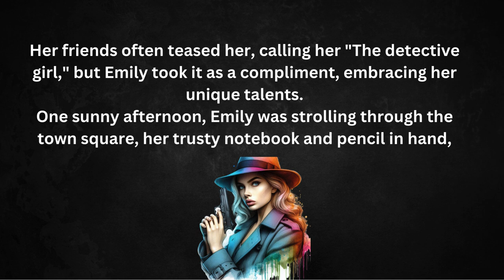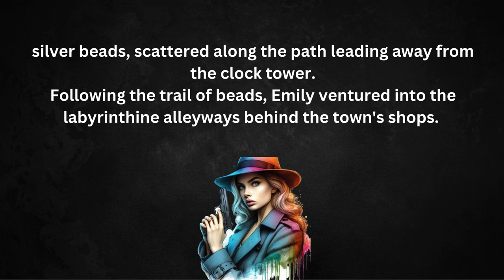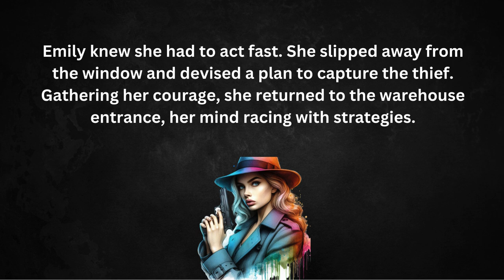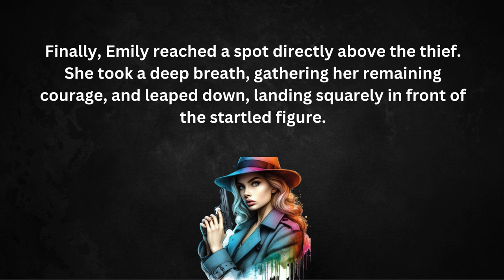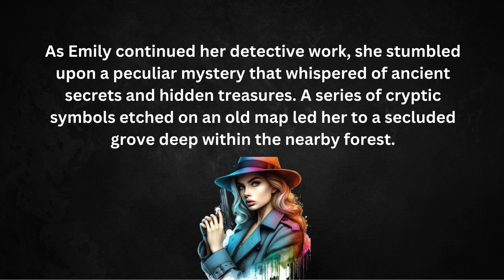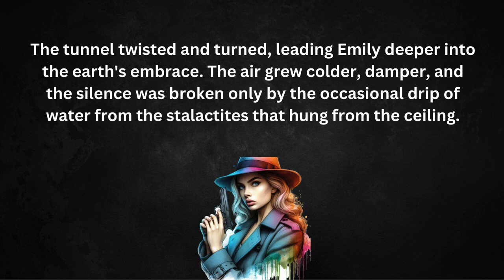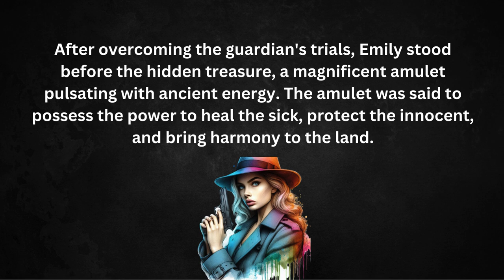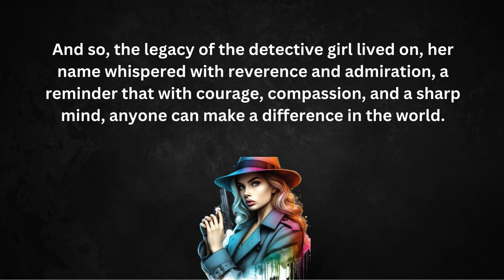⭐Improve your English ⭐ | Learn English through Story Level 3 | Graded Reader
graded reader,
listening skills in english,
podcast for learning english,
English Audiobook,
english story,
english listening practice,
english conversation,
english story for listening,
learn english,
study english,
english audiobook,
english stories,
learn english online,
woo english,
English vocabulary,
English,Story